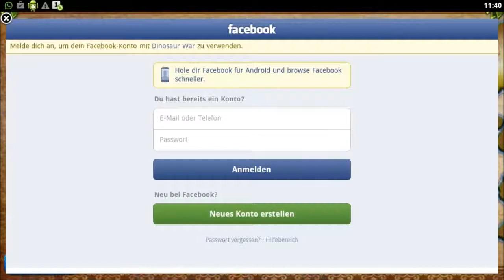Let´s Play Android - Dinosaur War [Deutsch/HD] #003 - Alle Dinos weg ^^